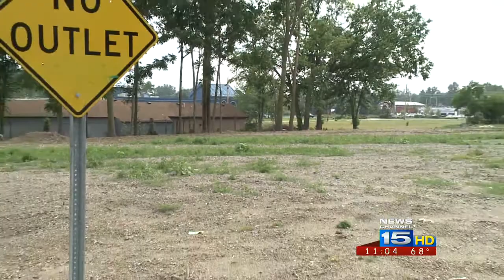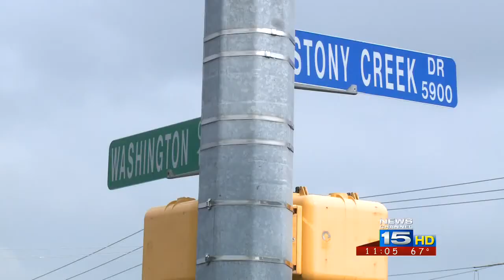Possible attempted abduction